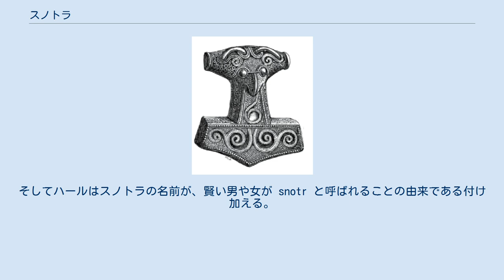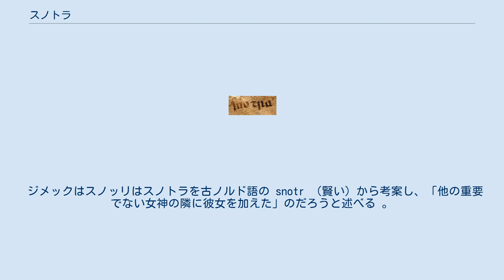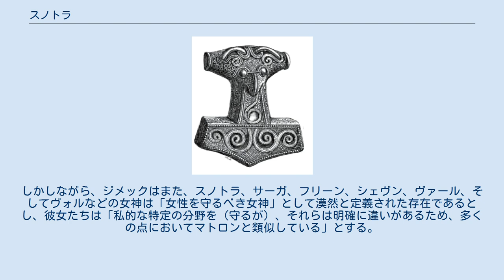スノトラ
ベーオウルフの作者が「スノトラ（Snotra）」という言葉を「賢い」「分別のある」という意味で使っている。
 北欧神話のスノトラ（古ノルド語: Snotra、「賢い」）とは、賢明さと関連する女神である。
スノトラは13世紀にスノッリの著した『スノッリのエッダ』でのみ裏付けられる。
研究者はこの女神が暗示するものについての学説を提起している。
 『スノッリのエッダ』の「ギュルヴィたぶらかし」35章で、ハールは16柱のアース女神について簡単に説明する。
ハールはスノトラを13番目に挙げ、スノトラは「賢明で礼儀正しい」としている。
そしてハールはスノトラの名前が、賢い男や女が snotr と呼ばれることの由来である付け加える。
『スノッリのエッダ』の「詩語法」では、スノトラは27柱のアース女神の名前の中に含まれている。
これら2つの情報源以外でスノトラの存在を裏付けるものはない。
 アンディ・オーチャードとルドルフ・ジメックは、スノトラは『スノッリのエッダ』以外に裏付けがないとし、スノッリの創作ではないかと述べる。
オーチャードは、そうでなければスノッリは失われた情報源を利用したからで、スノッリが彼女についての情報をほとんど提示できないのは、それが彼女の名前の意味から導き出したものであるからではないかとする。
 ジメックはスノッリはスノトラを古ノルド語の snotr （賢い）から考案し、「他の重要でない女神の隣に彼女を加えた」のだろうと述べる 。
しかしながら、ジメックはまた、スノトラ、サーガ、フリーン、シェヴン、ヴァール、そしてヴォルなどの女神は「女性を守るべき女神」として漠然と定義された存在であるとし、彼女たちは「私的な特定の分野を（守るが）、それらは明確に違いがあるため、多くの点においてマトロンと類似している」とする。
 翻訳元 翻訳